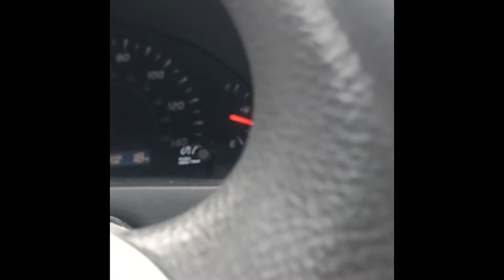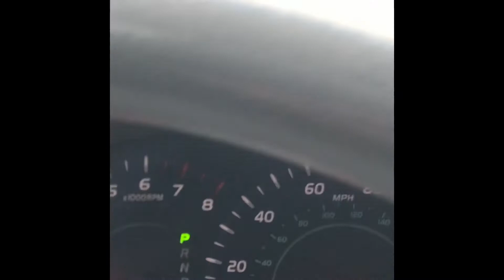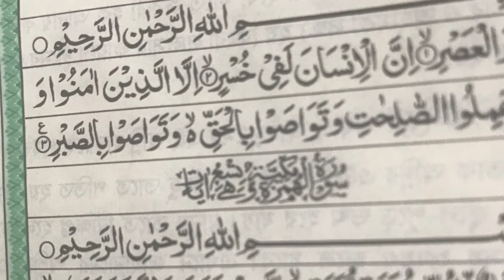আসুন কুরান অর্থসহ শিখি : সুরা হুমাযাহ্ সুরা নং 104, এবং সুরা আসর সরা নং 103. By Nazma Nasrin Popy.